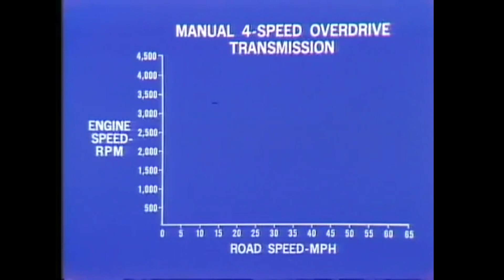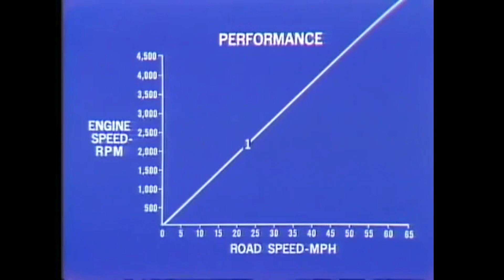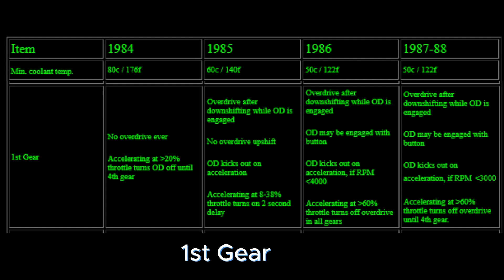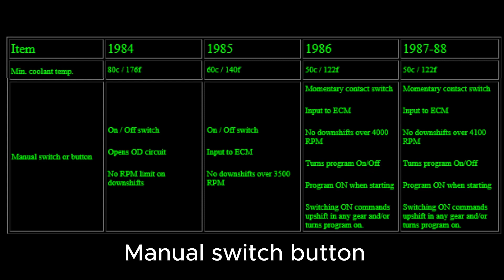C4 Corvette 4+3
In this video I try to explain the workings of the C4 Corvettes Manuel 4+3 Transmission.   A very misunderstood and unique engineering of the time.